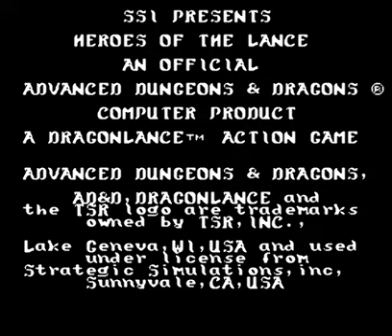AD＆D ヒーローオブランス FC cheat ファミコン チート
1989年） アークティック（ファミリーコンピュータ、1990年2月23日、5,500円） Advanced Dungeons & Dragons ヒーローオブランス（ファミリーコンピュータ、1990年3月8日、6,800円） ペンギンランド（ゲームボーイ、1990年3月21日） 倉庫番2（ゲームボーイ、1990年6月22日）

nekyさん提供
00-00B8-1-23-タニスHP
00-00B9-1-24-キャラモンHP
00-00BA-1-8-レイストリンHP
00-00BB-1-1D-スタームHP
00-00BC-1-13-ゴールドムーンHP
00-00BD-1-22-リヴァーウィンドHP
00-00BE-1-F-タッスルホッフHP
00-00BF-1-2A-フリントHP